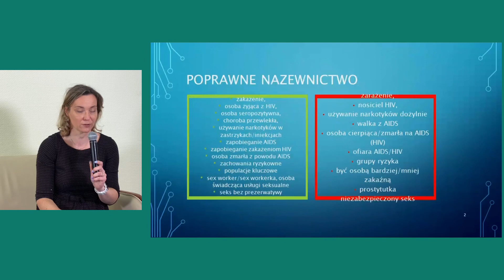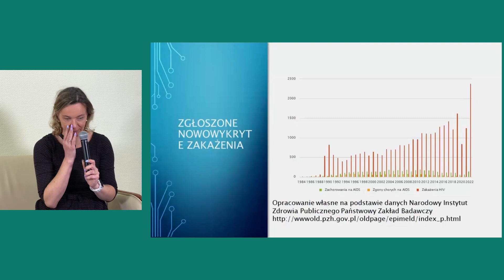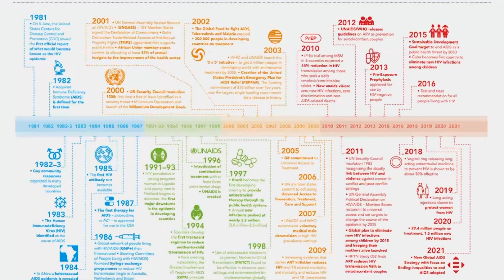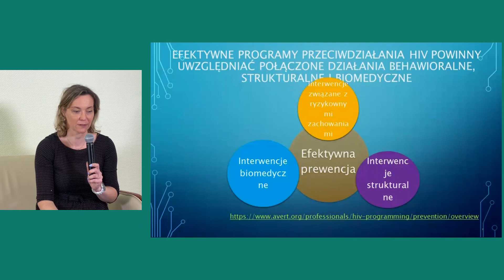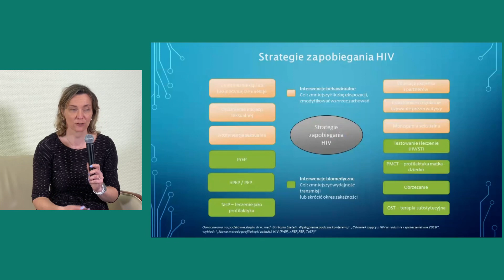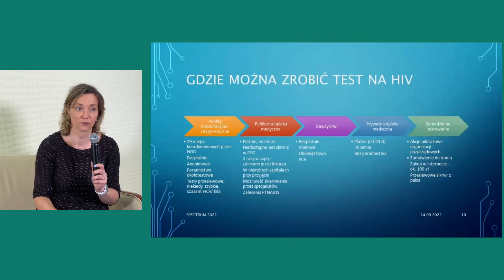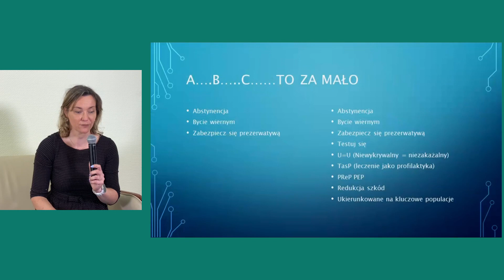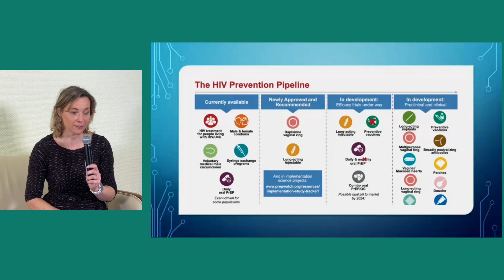Pacjent w centrum uwagi - nowe możliwości w zapobieganiu i leczeniu HIV - cz. II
Pacjent w centrum uwagi - nowe możliwości w zapobieganiu i leczeniu HIV
dr n. społ. Magdalena Ankiersztejn – Bartczak, Fundacja Edukacji Społecznej

Obecne leczenie antyretrowirusowe jest skuteczne, dobrze tolerowane i wymaga przyjęcia
jednej tabletki dziennie lub zastrzyku co dwa miesiące. Jest w Polsce w pełni dostępne. Co
najważniejsze, leczona osoba nie zakaża innych. Mimo to nowych zakażeń przybywa. Aby to
zmienić, potrzeba edukacji i popularyzacji poddawania się testom.
Bo niestety, Polska mieści się w pierwszej dziesiątce krajów świata pod względem przyrostu
zakażeń. Podlegają im coraz młodsze osoby – to efekt braku edukacji seksualnej. Zbyt małe
jest też upowszechnienie testowania, mimo że pojawiają nowe formy testów, np. do
samodzielnego stosowania. Tymczasem w POZ bezpłatne testy ciągle nie są dostępne.